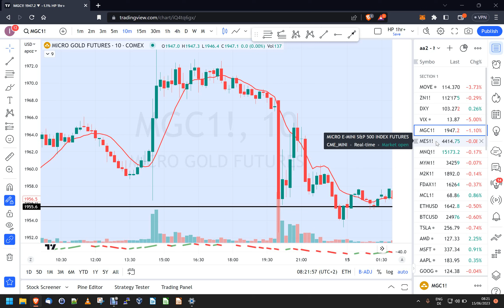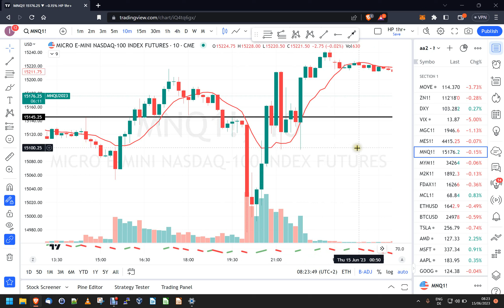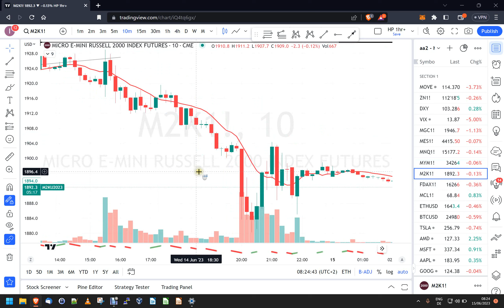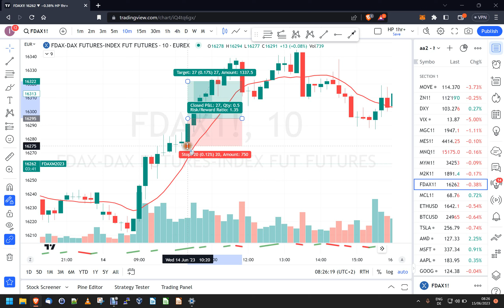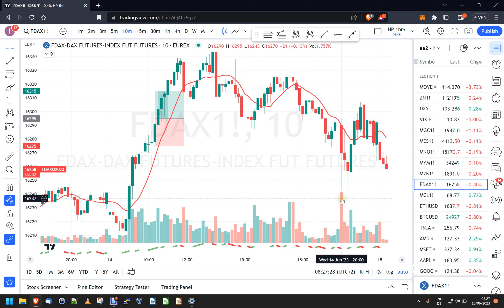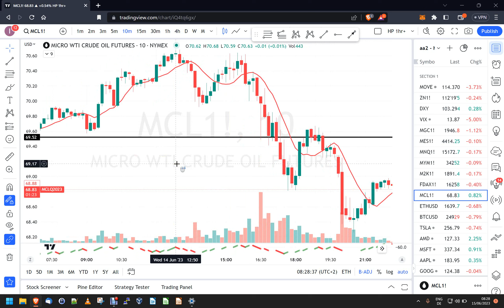Rightfully staying on the sidelines - Review of trading opportunities for June 14, 2023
In these review videos, I look back at trading opportunities based on the levels of interest that identified in the morning meeting recordings. This gives you a real insight into how to trade low timeframe setups, so that you can maximize trading size while keeping your risk exposure low.